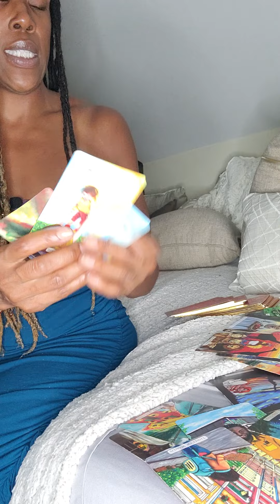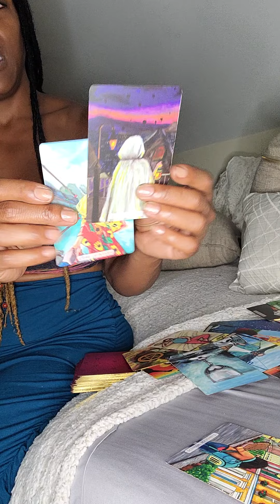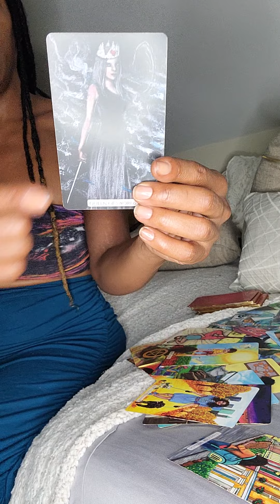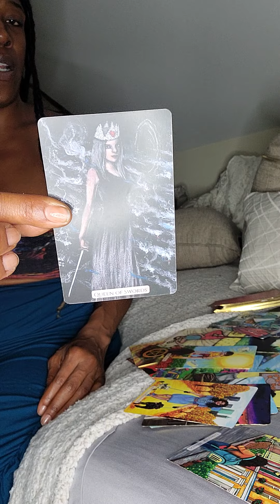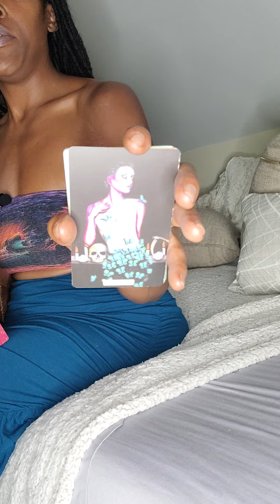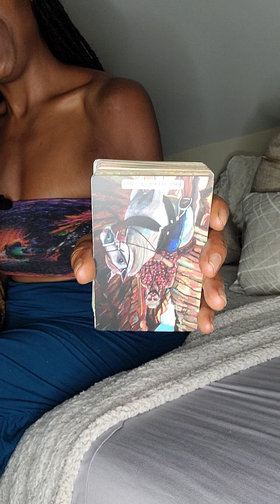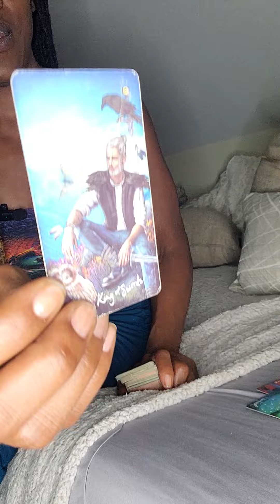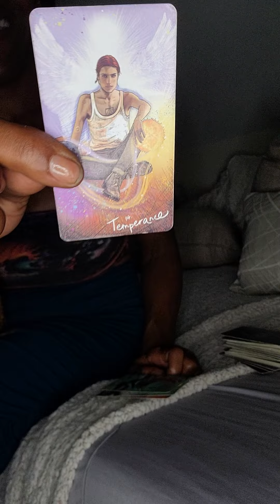Tare Tarot: Spirit says, It's time to do the right thing.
Someone is being told to tell the truth! Spirit is on their head and causing conflict.